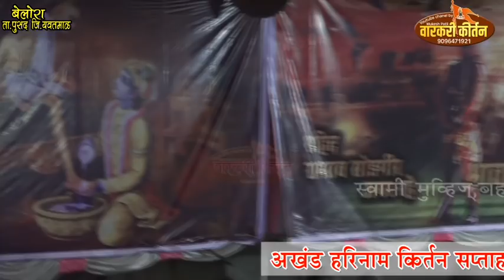संत बाळुमामा वाषिर्क किर्तन महोत्सव ह.भ.प भागवताचार्य सोपान महाराज सानप भाग 2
वारकरी किर्तन युटूब चायनल मुकेश पाटिल बह्याणे ता.जि.नंदुबार 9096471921